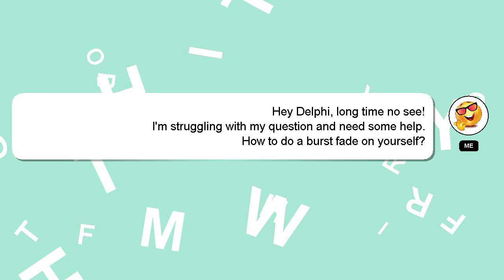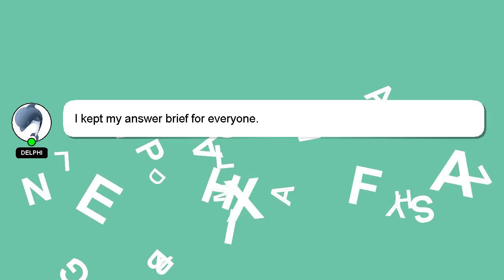How to do a burst fade on yourself?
A little intro about me, Hello there, my name is Delphi. I can assist you in answering your queries. - How to do a burst fade on yourself?

If you have more specific query you can comment or chat with me  and let me know your queries. I will 'heart' your answer to show my gratitude for your contribution.

*1 What we are experimenting :*